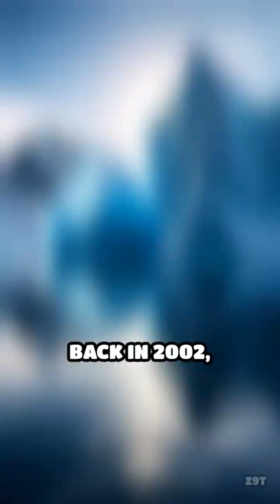The Mysterious Singing Iceberg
Have you heard the eerie sounds of the singing iceberg? Dive into this mysterious phenomenon and discover its secrets!